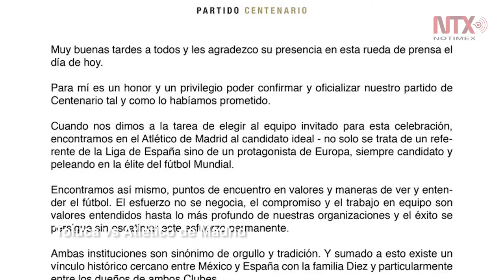Corte informativo 21-06-2017